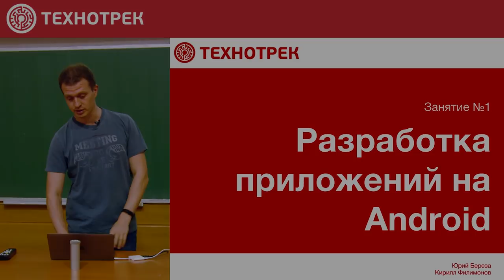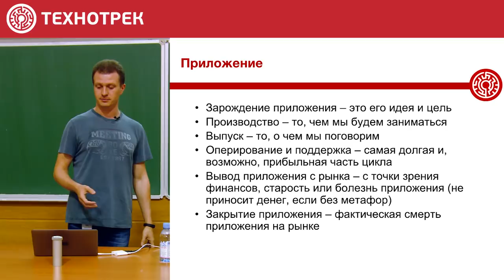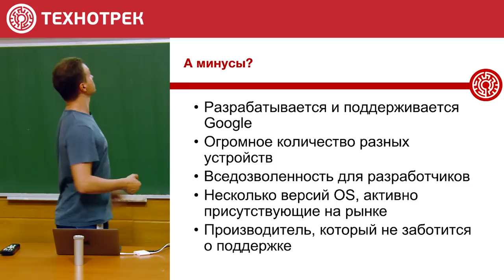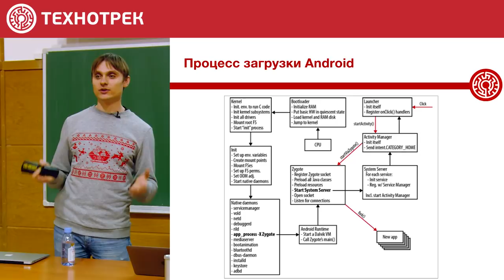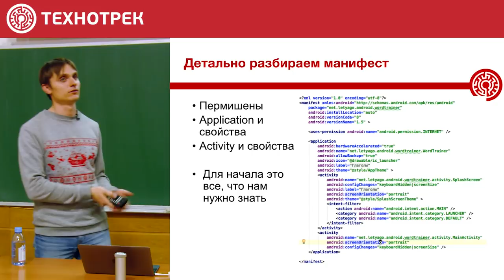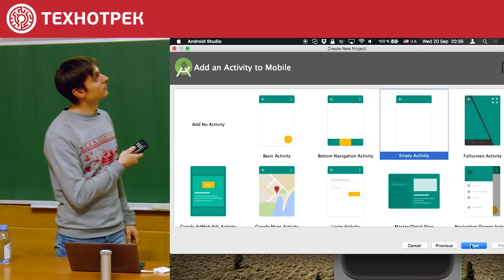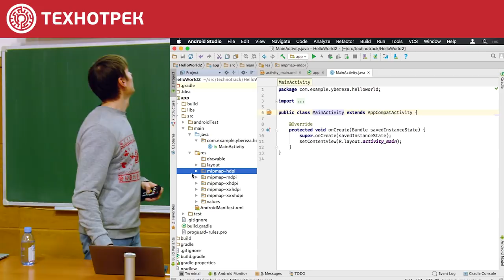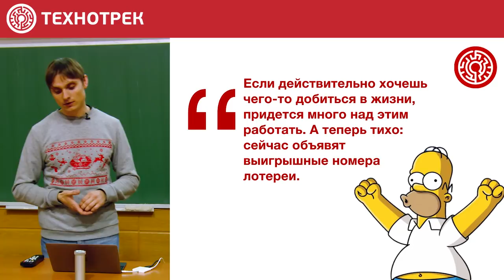1. Разработка на Android. Введение | Технострим